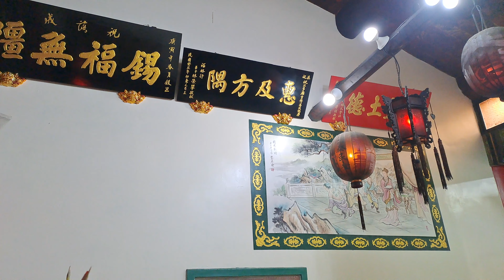【4K】台南-東區~【台南八協境祝三多廟】~【恭祝福德正神聖誕千秋萬壽無疆!】~能讓人祈求多富、多壽、多男子的土地公廟~【寺廟巡禮~606】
恭祝福德正神聖誕千秋萬壽無疆! 能讓人祈求多富、多壽、多男子的土地公廟.
【地址】台南市東區東門路一段63號